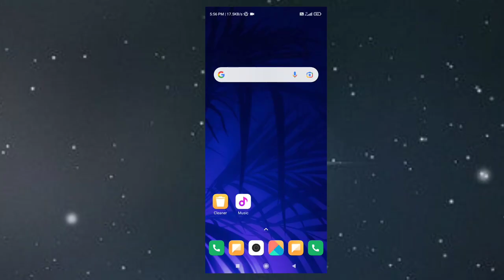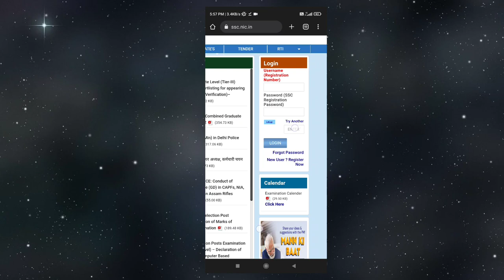SSC CGL 2022 NEW NOTIFICATION OUT | SSC CGL VACANCY 2022 | RESHEDULE ALL INFORMATION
About this video :- Hello Students and friends Finally,jis form ka bahut dino se besabri se intjar tha aaj vo aa chuka hai or form bhi fill up hoga start ho gaya hai SSC CGL 2022 Ka vacancy aa gya hai kis date se form fill up kiya jana hai or kya ka dhyan rakhna hai maine video me bataya hai so plss watch this video till then end
Your Quories:-
SSC CGL 2022 NOTIFICATION OUT | SSC CGL VACANCY 2022 | ALL INFORMATION
Ssc cgl exam 2022 date
ssc cgl exam notification today
ssc cgl form fill up date
Ssc cgl exam timing
How to crack ssc cgl exam 2022
Ssc cgl vacancy details